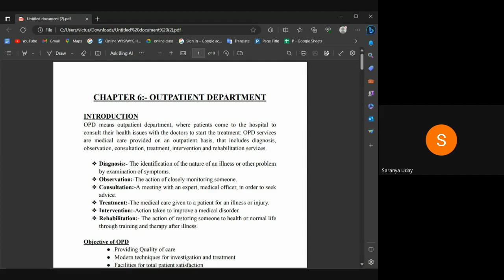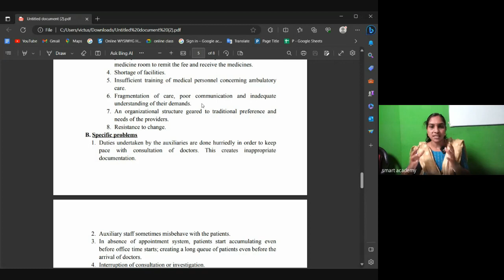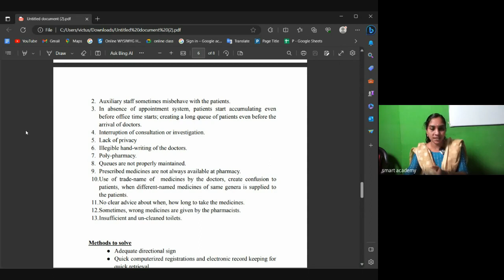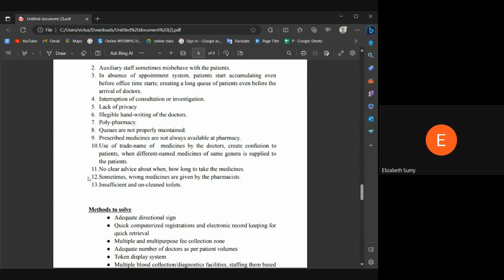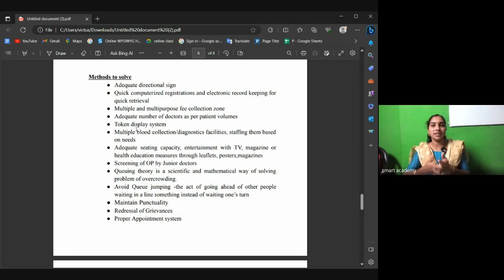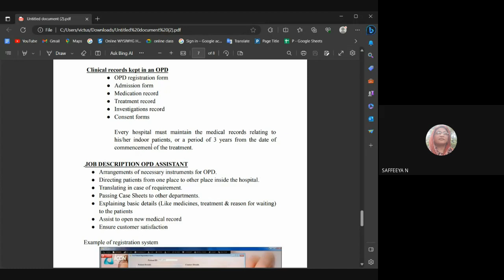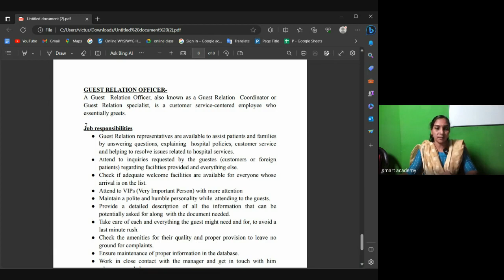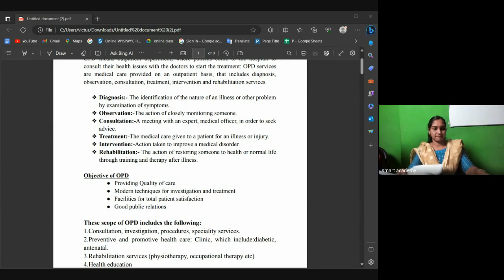aswathi teacher live class record, chapter 6 continuous